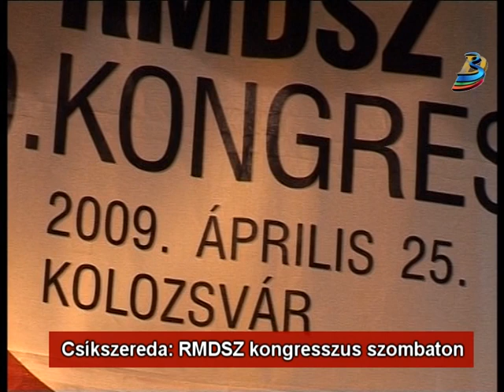Csíkszereda: RMDSZ kongresszus szombaton